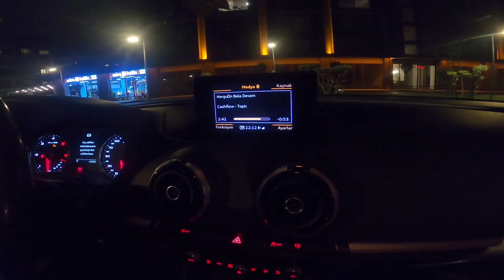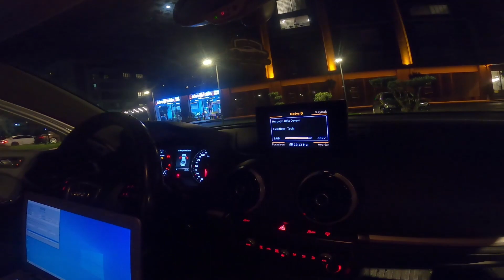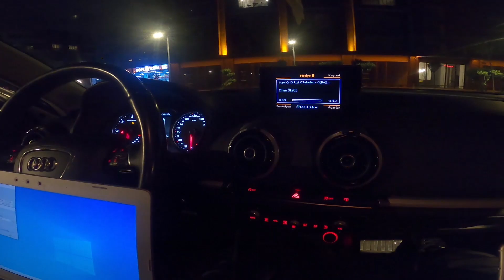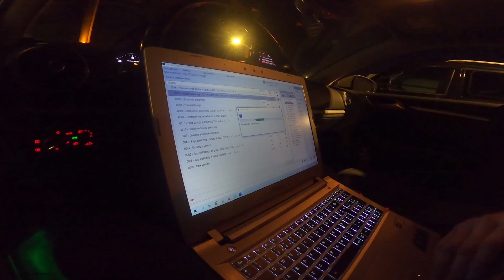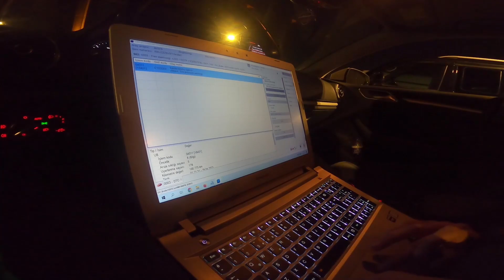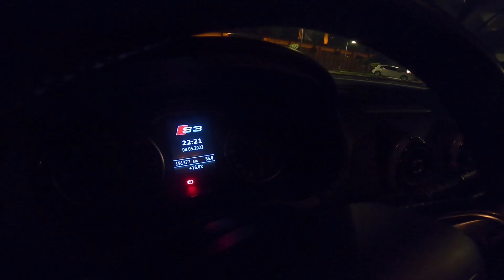AUDİ A3 GİZLİ ÖZELLİKLERİNİ AÇTIK | NELER GELDİ ? 1.6TDI A3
KANALA HOŞ GELDİNİZ
Bugün başlık da gördüğünüz üzere Yeni almış olduğumuz bu aracımızın gizli özelliklerini açtırdık. Çokça özellikleri var ama ben aralarından bazılarını seçip açtırdım. siz olsaydınız neleri açtırırdınız yorum kısmında bahsetmeyi unutmayın. Umarım videoyu beğenmişsinizdir
Bu tarz videoların gelmesini istiyorsanız.

SAĞLICAKLA KALIN